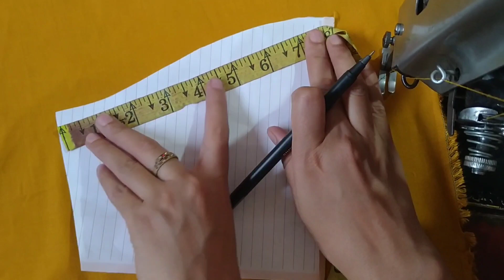Very popular sleeve design cutting and stitching | baju ki design | sleeve@rubydressdesigns4541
your Quries.
new design blouses
latest design blouses
boat neck blouse designs
trendy blouse designs
party wear blouse designs
wedding design blouses
how to blouse cutting
how to blouse stitching
RS designer stitching
Blouse kaise banae
Blouse ki photo